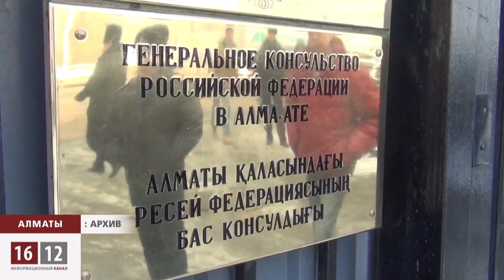Мухтар Тайжан: устал и ухожу / 1612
Известный общественный активист Мухтар Тайжан устал от политики и решил уйти в сторону.